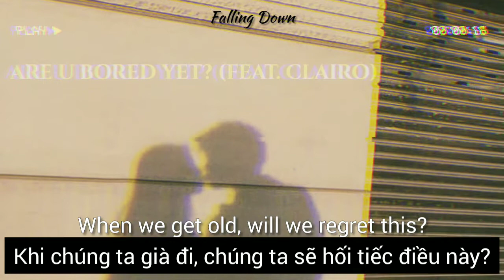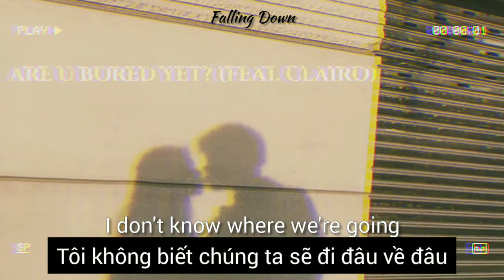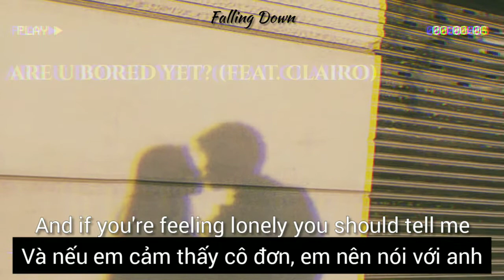[Vietsub + Lyric] Are U Bored Yet? - Wallow ft. Clairo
here for some lyric:
What's wrong?
You've been asking but I don't have an answer
How come?
I'm still thinking, let's pretend to fall asleep now
And stallin' only goes so far when you've got a head start

'Cause we could stay at home and watch the sunset
But I can't help from asking, "Are you bored yet?"
And if you're feeling lonely you should tell me

But I'd like to be by your side
If you could tell me how you're feeling
Maybe we'd get through this undefeated
Holding on for so long

Will you tell the truth so I don't have to lie? (Yeah, oh)